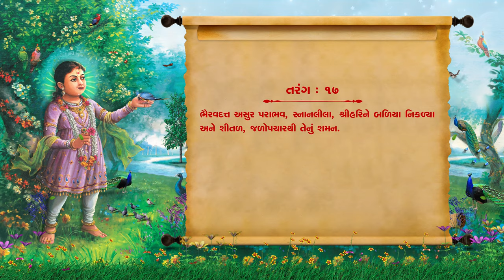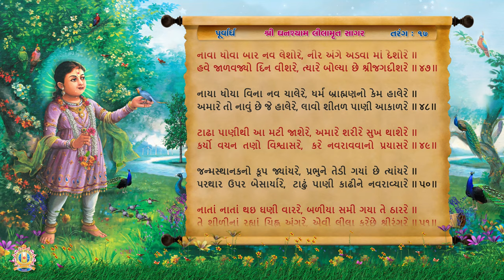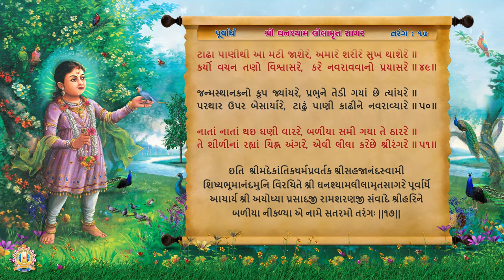Shree Ghanshyam Lilamrut Sagar || Purvardh 17 || Swaminarayan Audio Book || Rajkot Gurukul AudioBook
Album Name : Shree Ghanshyam Lilamrut Sagar

Presented By : Shree Swaminarayan Gurukul Rajkot Sansthan

Blessing : HDH Gurudev Shastriji Maharaj Shree Dharmajivandasji Swami
Inspire : HDH Guruvarya Mahant Swami Shri Devkrushnadasji Swami

Singer : Tirthswarupdasji Swami, Anmol Khatri
Music Composer : Ravi Vyas
Lyrics : Sadguru Shri Bhumanand Swami

Youtube Music Shree Ghanshyam Lilamrut Sagar
Purvardh 17
Swaminarayan Audio Book
Rajkot Gurukul AudioBook

* Junagadh Gurukul
* Surat Gurukul
* Hyderabad Gurukul
* Taravada Gurukul (The Birthplace Of Shastriji Maharaj)
* Navsari Gurukul
* Mumbai Gurukul
* Bangalore Gurukul
* Narmada Gurukul - Nilkanth dham Poich
* Gyanbag Gurukul
* Gulbarga Gurukul
* Bidar Gurukul
* Vadodara Gurukul
* Raipur Gurukul
* Morbi Gurukul
* Vidyanagar Gurukul
* Bhayavadar Gurukul
* Keshod Gurukul
* Una Gurukul
* Solapur Gurukul
* Jadcherla Gurukul
* Vijayawada Gurukul
* Nagpur Gurukul
* Bhavnagar Gurukul
* Ratanpar Gurukul
* Delhi NCR
* Jamnagar Gurukul

* Dallas Gurukul
* Phoenix Gurukul
* New Jersey Gurukul
* Chicago Gurukul
* Atlanta Gurukul
* Los Angeles Gurukul
* Toronto Gurukul
* Melbourine Gurukul
* SpringField Gurukul